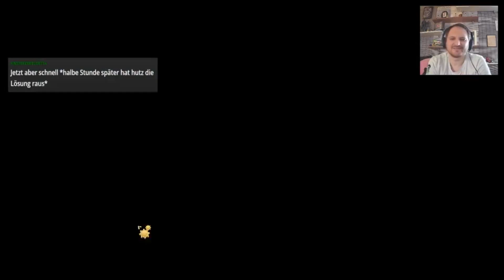Deponia 19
Hallo Liebe Rätselfreunde,

Auf in ein neues Klick n Point Adventure und zwar in Deponia.

In Deponia spielen wir Rufus, ein selbstverliebter, chaotischer Lebenskünstler, der schon lange davon träumt, Deponia hinter sich zu lassen.

Ich liebe dieses Spiel schon jetzt mit dem schrägen Humor und den echt unerwarteten Rätseln und Dialogen.

Es ist einfach nur toll gemacht und ein echter Suchtfaktor.